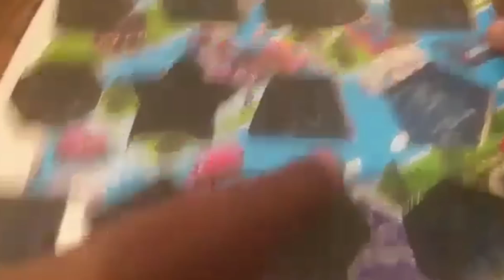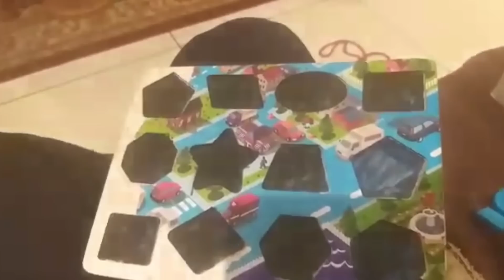Tweejarige genie van Mabopane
Hy is skaars welsprekend genoeg om homself uit te druk, maar die tweejarige Omphile Tswai se vermoë om te lees en geometriese vorms te identifiseer, oortref heeltemal sy ouderdom. Volg ons ook op